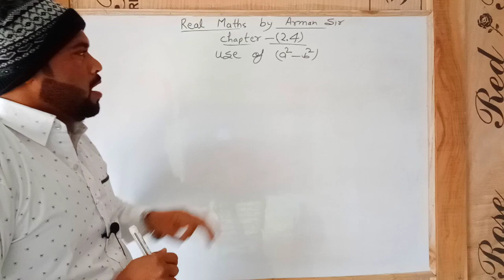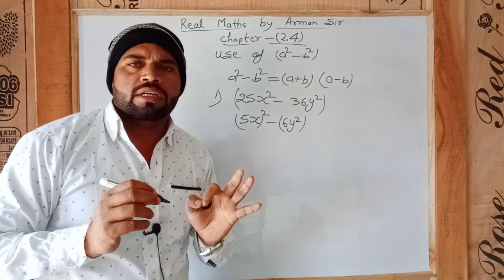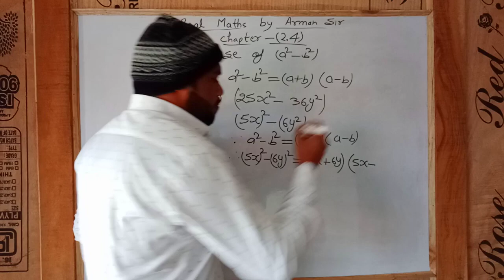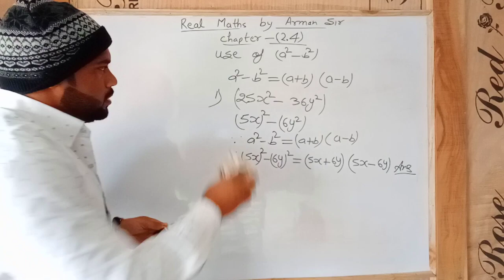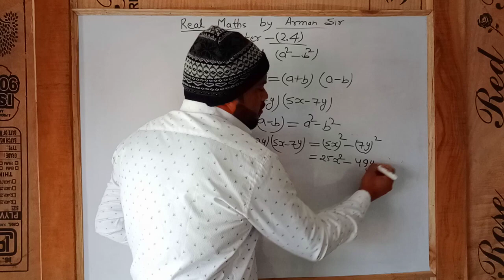Use Formula ( (a² - b²) || Real Math By Arman Sir || Genius Coaching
Individual Math Classes
By Arman Sir

Address Chakiya Prayagraj(Allahabad)